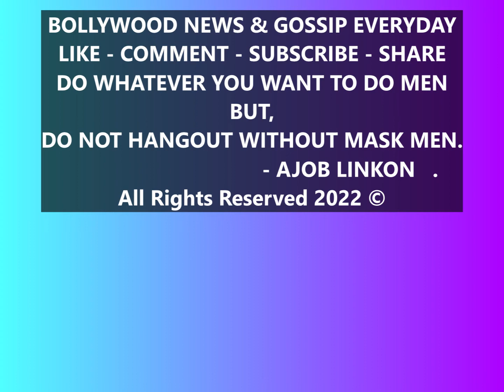Aamir Khan celebrated his 57th birthday with the media in Bandra.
শুভ জন্মদিন আমির খান।
বান্দ্রায় মিডিয়ার সাথে আমির খান ৫৭ তম জন্মদিন উদযাপন করলেন।

 কিরণ রাওয়ের সাথে ডিভোর্স এবং ফাতিমার সম্পর্কে প্রথমবার মিডিয়ার সাথে আলোচনা করলেন আমির খান।
Happy Birthday Aamir Khan.

Aamir Khan first time talked with the media about his divorce with Kiran Rao and Fatima.

Do what ever you want to do men.
But,
Don't hangout without mask Men.